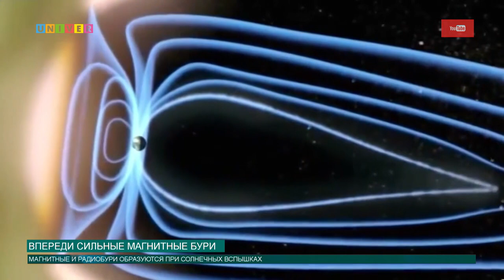Впереди-сильные магнитные бури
Вспышка на Солнце породила новую магнитную бурю. Чего ждать от магнитной бури и какова ее природа?